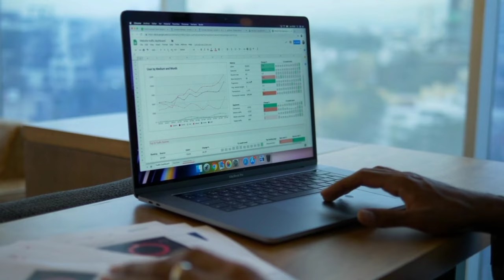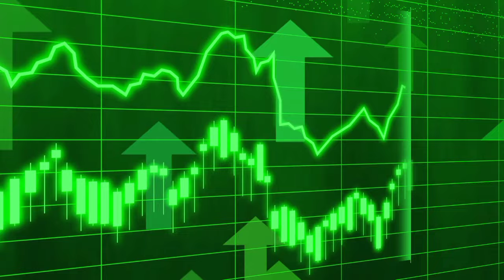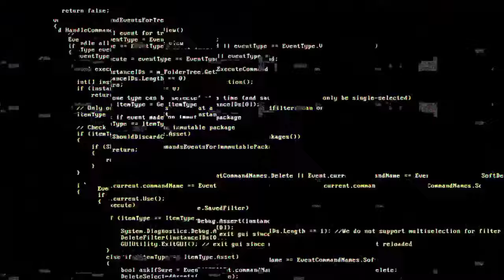BANK OF AMERICA COULD COLLAPSE IN 2024 – TAKE A LOOK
Bank of America’s net income fell over 50% in the last quarter, raising concerns about its financial stability.
The bank’s revenue also declined, missing expectations by a significant margin.
Hefty one-time charges, including a transition away from LIBOR and FDIC fees, contributed to the financial downturn.
The bank’s strategy during the pandemic, focusing on low-yielding, long-dated securities, backfired with rising interest rates.

TG.Casino: world’s first licensed telegram casinoEarn 200%+ APY and rewards from staking$800,000+ bought already!
Buy $TGC Now!
The stability of Bank of America, a cornerstone in the American financial landscape, is now under intense scrutiny. With a series of troubling financial reports and industry upheavals, the question on everyone’s mind is: Could 2024 be the year this banking giant collapse?

The bank’s explanation? A mix of hefty one-time charges and broader economic shifts. A notable $1.6 billion charge was attributed to the transition away from the LIBOR, coupled with a special $2.1 billion fee by the FDIC, a ripple effect of the collapses of Silicon Valley Bank and Signature Bank. However, these explanations offer little comfort as they reflect a vulnerability to external financial pressures.

A Trend or an Anomaly?
Digging deeper, Bank of America’s struggle seems part of a worrying trend rather than a standalone incident. The bank, which should have benefited from higher interest rates, faltered. Its investment strategy during the pandemic, focusing on low-yielding, long-dated securities, backfired as these assets devalued with rising rates. This miscalculation raises questions about the bank’s strategic foresight and adaptability.

But let’s not sugarcoat it – the situation is grim. Consumer banking revenue dipped by 4% to $10.3 billion, while sales and trading revenue saw a meager 3% increase. Compare this to the S&P 500 financial sector’s 10% gain last year, and the picture becomes clearer – Bank of America is not just underperforming; it’s in a league of its own, and not in a good way.

This downturn in fortune coincides with a tumultuous period in the banking sector. Last year, major US banks like Silicon Valley Bank, Signature Bank, and First Republic collapsed, shaking the foundation of the financial world. These banks, buckling under the strain of bond portfolio losses and mass withdrawals, are a stark reminder of the fragility of financial institutions.

Bank of America’s situation mirrors a broader narrative – a banking sector grappling with the aftermath of interest rate hikes and sector-specific challenges. While the collapse of SVB and Signature was attributed to their unique exposures, the underlying theme is universal: financial institutions are navigating a minefield of economic uncertainty and market volatility.

The bank’s underperformance is even more pronounced when compared to its peers. With consumer banking revenue down by 4% and a mere 1.7% gain in stock value last year, Bank of America is not just lagging; it’s potentially losing its footing in an increasingly competitive and volatile market.

The banking sector’s landscape is shifting, with rising interest rates and economic uncertainty creating a challenging environment. As 2024 unfolds, the trajectory of Bank of America will be closely monitored. The bank’s ability to navigate these turbulent waters will not only determine its own fate but also signal the resilience and stability of the broader financial system. The question remains: Is Bank of America merely stumbling, or is it on the verge of a collapse that could shake the very foundations of the banking world?

This video analyzes the current financial situation of Bank of America, exploring potential challenges and opportunities in the coming year. We discuss economic factors, market trends, and expert opinions to provide a nuanced understanding of the bank's future.
Join us as we delve into the financial landscape surrounding Bank of America. This video examines potential risks and growth areas, offering insights for informed investment decisions.
In this video, we take a balanced look at Bank of America's future. We consider economic indicators, industry trends, and expert analyses to offer a comprehensive picture of the bank's trajectory.